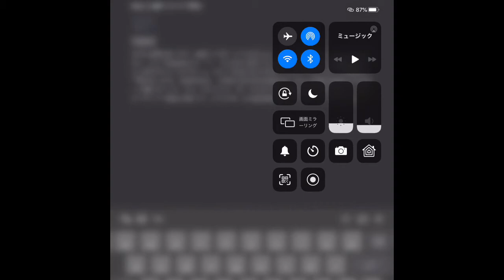iPad Air2のソフトウェアキーボードでタイピング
iPad Air2だけでブログ記事が書けるかどうか試してみたかったので、ソフトウェアキーボードで下書きを書いてみました。